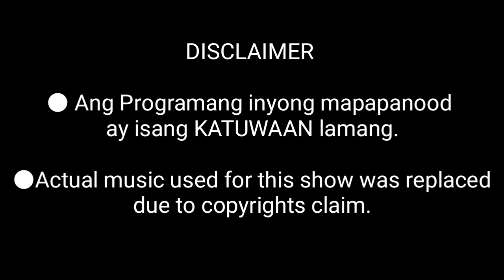MACHU GAY 2020 EVENING GOWN COMPETITION | BUDOTS SHOWDOWN (MATATAWA KA DITO)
Ang programang inyong mapapanood ay hatid po sa inyo ng VICER DANCE TROUPE  upang mag bigay saya kada Pasko.

Eto po ay pawang katuwaan lamang. Wag po eto seryosuhin baja ikay atakihin..charot!

ang mga kalahok sa show na eto ay totoong maskulado na nais lamang magbigay katuwaan sa aking purok.

Eto po ang ginawa ng ilang oras lamang at kasabay ng pag ayos ng venue.

If you are new to my channel,  your subscription is highly appreciated.  and if you like the video, wag po kalimutan bigyan ng thumps up share narin ,para marami ang ma good vibes..